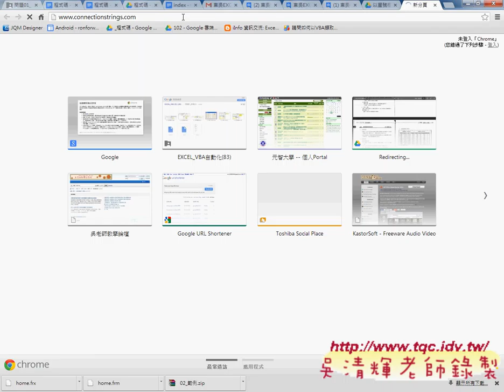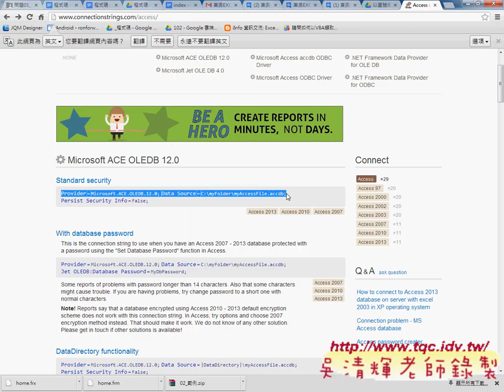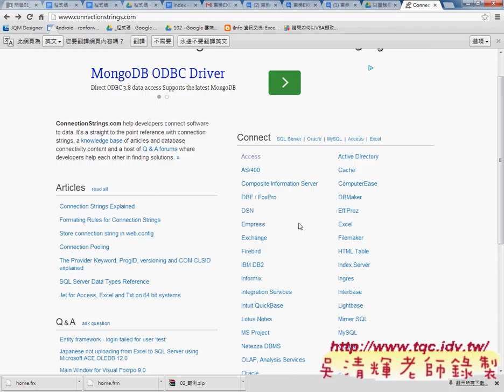09 如何開啟絕對路徑與網芳與其他資料庫EXCEL辦公室自動化 吳老師3